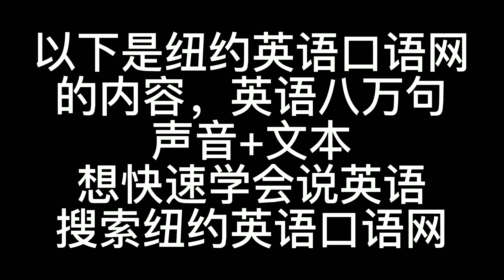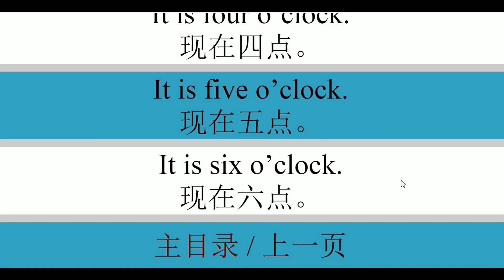英文口语急救包大胆说英语